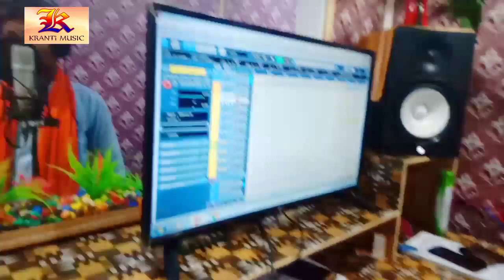कृष्णा निदर्दी ने गवाया रंजन राय निराला से सलवारवा महकतावे _ Ranjan Rai Nirala _ Live Video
Singer - Ranjan Rai Nirala

Lyric- Krishna Nidardi

Kranti Music No1

Gopalganj Jila